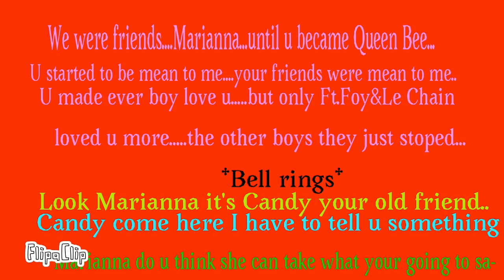~A Change~ {Part 1} ~The Queen Bee~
This was for a friend! I want to make a series for this channel! So If u want in tell me your OC's colors, how it looks like and It's name plz!! Bye!